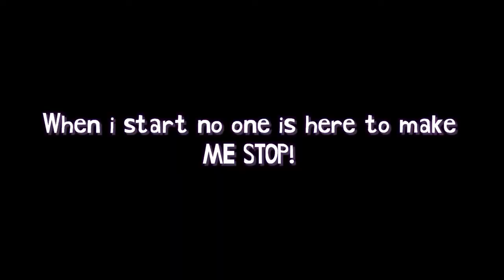Teaser ✨ A Start of a New Life || Brookhaven Movie || Release on 23rd September || Galaxy Rudra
"A Start of a New Life" Teaser || Brookhaven Movie || Made by Galaxy Rudra

😊 I am going to release my first Brookhaven movie"A Start of a New Life".

😊 The main character of this movie are Jessica & her friend Tiffany.

😊 Movies is going to release on 23rd September.

😊 Enjoy Teaser of movie in this video.